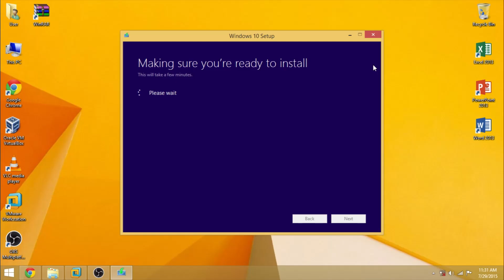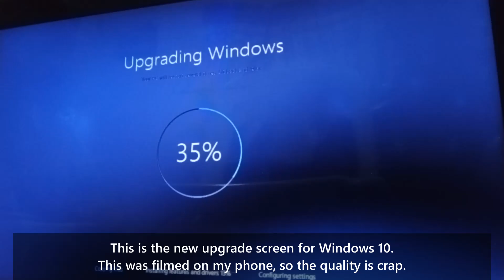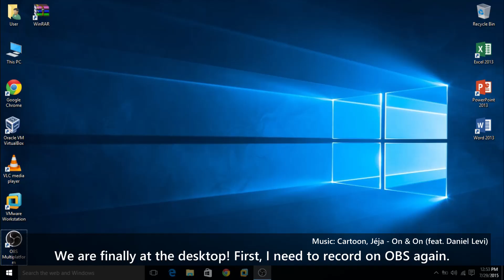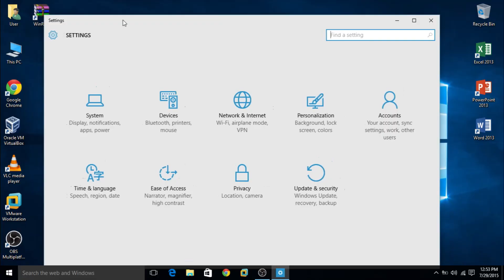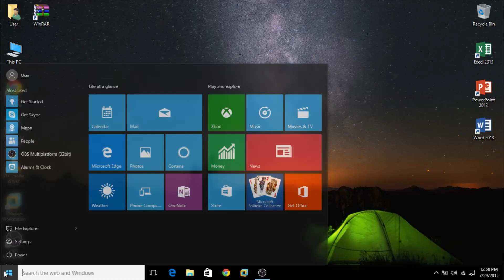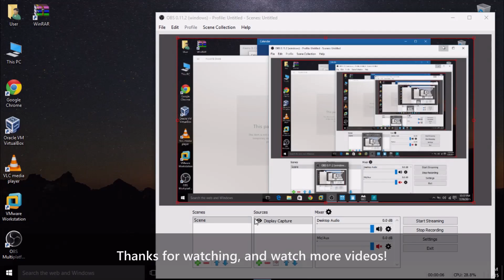Windows 10 RTM: 10 YEARS later! - Installation and Exploration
In this video, we will install Windows 10 RTM as if it's 2015!